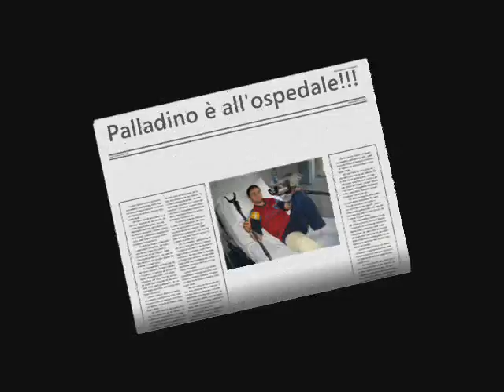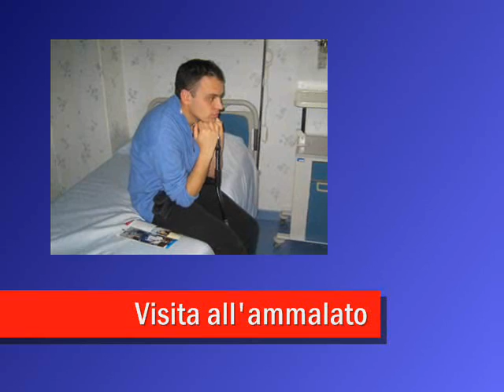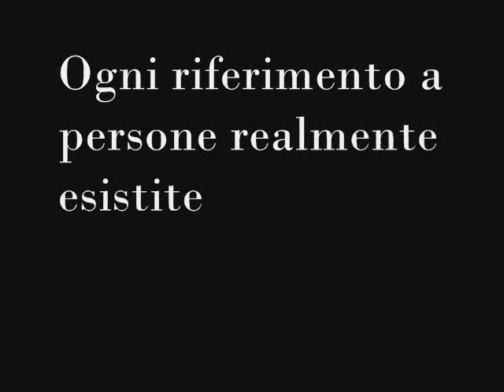Palladino all'ospedale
Vitulano, 1 aprile 2007. Palladino all'ospedale.